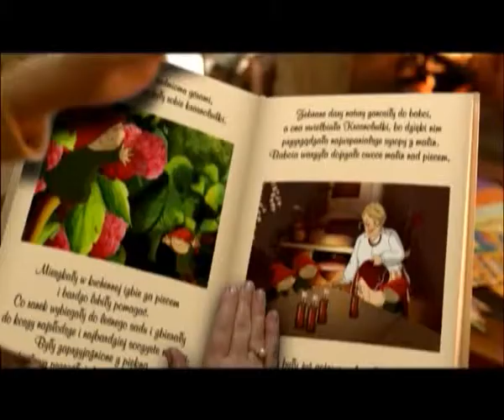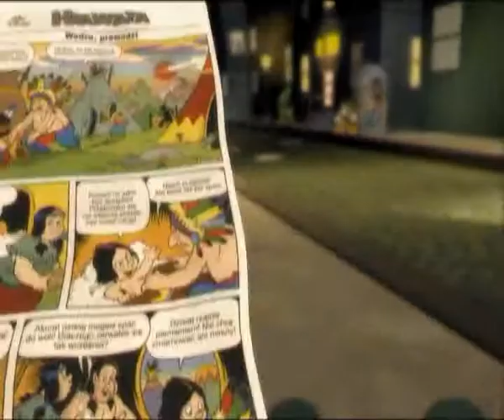Rysownik i animator